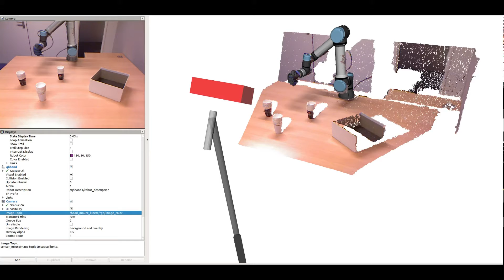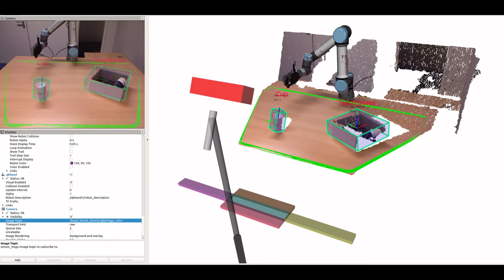Clear table scenario using UR5e robot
In this demonstration, the system works in a scenario where a table is in front of the robot, and a user interacts with the system. There are three cups and one trash-basket on top of the table. At the start of the experiment, the set of categories known to the system is empty, and therefore, the system recognizes all table-top objects as Unknown. A user interacts with the system by teaching TrashBasket and Cup categories. The system conceptualizes both categories using the extracted object views and recognizes all objects correctly. This illustrates the process of acquiring object categories in an open-ended fashion with user mediation. Later, the user instructs the robot to perform a clear_table task. In this task, the robot must be able to detect the pose and recognize the label of all active objects. Afterward, the robot should transport all cups to the trash-basket and clean the table.

Hamidreza Kasaei
Department of Artificial Intelligence,
The University of Groningen, The Netherlands